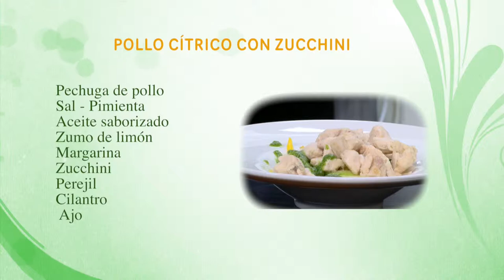Como Preparar Pollo Citrico con Zucchini - CocinaTv por Juan Gonzalo Angel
La carne de pollo es una de las más saludables del mercado. Es un alimento con una alta densidad de nutrientes. El principal componente de la carne de pollo es el agua, que representa del 70% al 75% del total; las proteínas suponen entre el 20% y el 22%; y, por último, la grasa, entre un 3% y un 10%. En su composición también figuran cantidades importantes de minerales como hierro, zinc, magnesio, selenio, cobalto y cromo, y vitaminas tales como tiamina, niacina, retinol y vitaminas B6 y B12. La cantidad de grasa del pollo varía según la parte que se consume. En las piezas más magras, el porcentaje es bajo. La mayor parte está en la piel, con casi 48 gramos de grasa por cada 100 gramos de carne. La grasa es un aspecto que depende directamente de la alimentación del animal durante su crecimiento.

En cuanto a vitaminas y minerales, la carne de pollo es una buena fuente de hierro, zinc, fósforo, vitamina A, niacina, tiamina, rivoflabina y vitaminas B6 y B12.